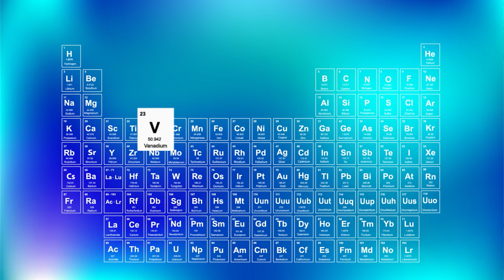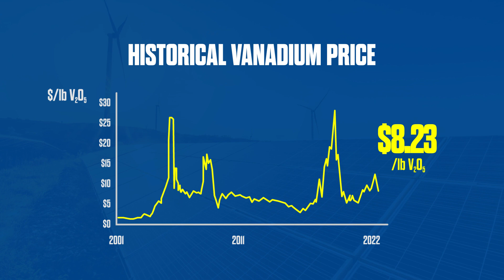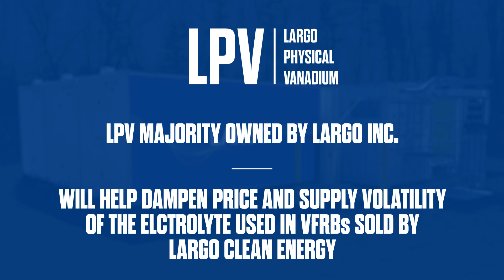Largo Q3 Production Results - High Purity Vanadium Supply at an All-Time High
Largo Inc. (TSX: LGO) (NASDAQ: LGO) announced solid Q3 production results and reiterated it will meet its revised 2022 guidance, despite slowed production due to a planned kiln and cooler refurbishment and a change in mining contractors.

A bright spot for Largo this quarter was 962 tonnes of high purity V2O5 equivalent produced, representing 33% of Q3 2022 production – the highest quarterly amount of high purity material Largo has ever produced.

Demand for high-purity vanadium is growing strongly and Largo is one of, if not the largest primary producers of the product, which commands price premiums.